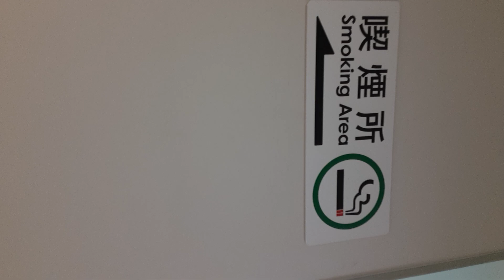2022年10月8日夕方 JR住吉駅ビル喫煙所から下り快速乗車の為ホームへ向かうも、事故で遅れてて、普通2本続けて来ると思いきや遅れてる快速が発車寸前で急いで乗車するも先行電車が詰まってて結果遅延